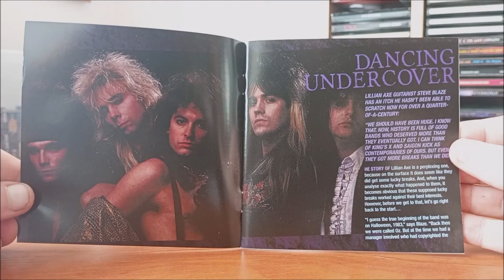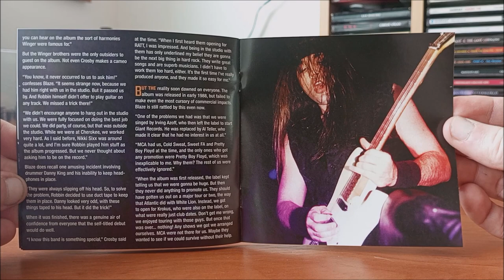CD / Lillian Axe – Lillian Axe / 1988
New Orlandu a banda Lillian Axe, včetně jejich debutového alba ve složení : Rob Stratton, Danny King, Stevie Blaze, Ron Taylor, Jon Ster